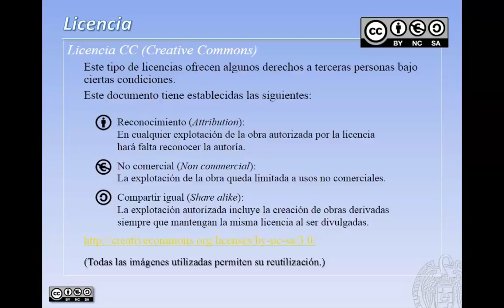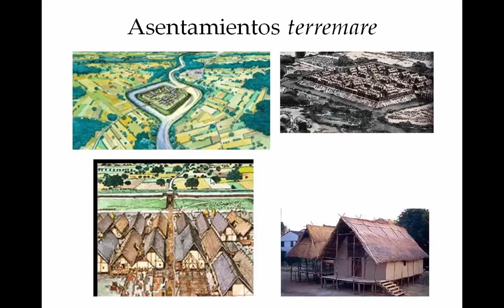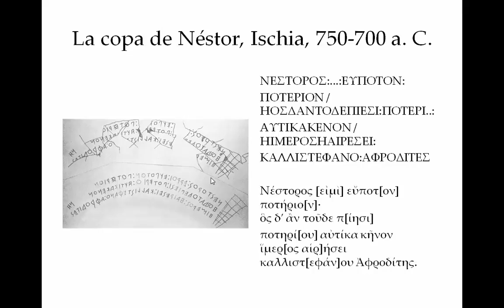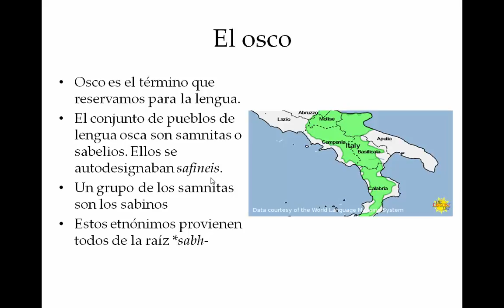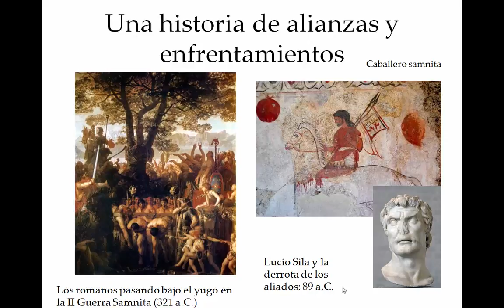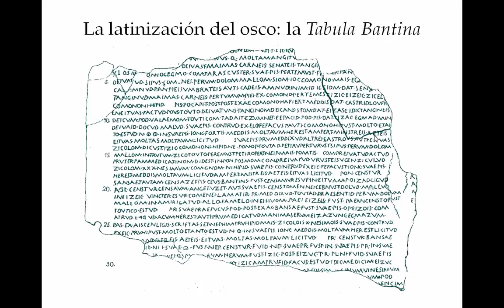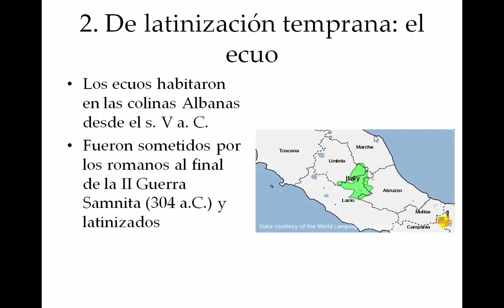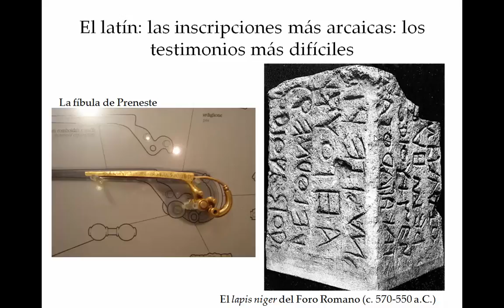Lenguas itálicas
Sesión 4ª del Seminario de Lenguas indoeuropeas
Autor: Prof. Juan Antonio Álvarez-Pedrosa (Facultad de Filología, UCM)